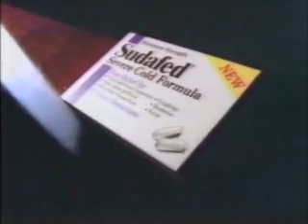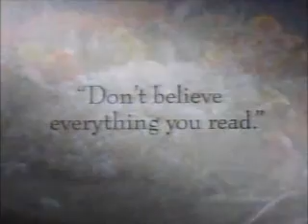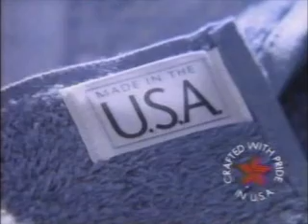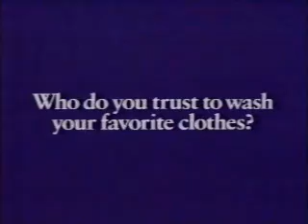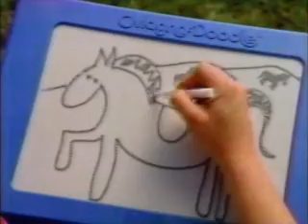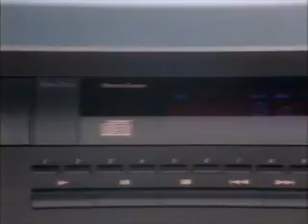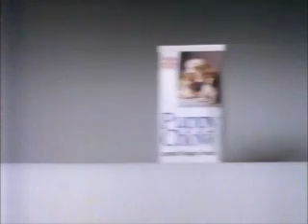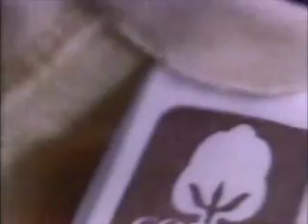Thanksgiving 1991 CBS Commercials (WTOL Toledo)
Commercials aired during The CBS All-American Thanksgiving Parade and a broadcast of The NFL Today.
-Black & Decker Dustbuster
-General Foods International Coffees French Vanilla Cafe
-Life Savers Sweet Story Book
-Polaroid One Step Flash
-Noteability
-JCPenney
-E.T. promo
-Rudolph the Red-Nosed Reindeer promo
-Muppet Babies and Mother Goose and Grimm promos
-Chrysler/Plymouth Tournament of Champions promo
-This is CBS
-Value City Department Stores
-Value City Furniture
-Hills
-Food Town Holiday Parade (Jon Cypher)
-Taboo
-Burlington Socks
-Orville Redenbacher
-Outburst
-The Little Mermaid Holiday Ariel
-Sudafed Severe Cold Formula
-Sunsweet (Barbara Mandrell)
-Norelco Lady Shave
-K-Mart
-Surf
-TV Guide
-Another K-Mart ad
-The NFL Today promo
-Brooklyn Bridge promo
-Circus of the Stars promo
-Back to the Future promo (the series)
-This is CBS
-Hills (again)
-The Golden Girls promo
-Banner Mattress & Furniture
-Oprah promo
-Mickey Call-Back Phone
-Uncle Ben's
-Clue Jr.
-Contac Day & Night
-Chauvinist Pigs
-The Medicine Shoppe
-The Little Mermaid Talking Ariel
-Made in the USA
-Song Burst
-Discover
-Hershey's Miniatures
-Purina
-Cool Whip
-Sears
-Another E.T. promo
-Rudolph the Red-Nosed Reindeer promo (again)
-Grimmy promo (Garfield)
-Teenage Mutant Ninja Turtles promo
-Chrysler/Plymouth Tournament of Champions promo (again)
-This is CBS
-Lion
-Value City Furniture (again)
-Litehouse
-Food Town Holiday Parade (again)
-Presto Salad Shooter
-Holiday Minnie
-Orville Redenbacher (again)
-Woolite
-Riesen
-Another JCPenney ad
-Irish Spring
-True Colors
-Another Polaroid One Step Flash ad
-Another Medicine Shoppe ad
-Magna Doodle
-Another Black & Decker Dustbuster ad
-Song Burst (again)
-The NFL Today teaser with Terry Bradshaw and the late Greg Gumbel
-The NFL Today promo (again)
-Brooklyn Bridge promo (again)
-Where's Waldo promo
-The 'Burbs and P.S. I Luv U promos
-This is CBS
-Another Value City Department Stores ad
-The Cosby Show promo
-Highland Superstores
-Oprah promo (again)
-Kellogg's Rice Krispies Treats
-Yet another K-Mart ad
-Depend (R.I.P. June Allyson)
-Pillsbury Hearty Grains
-Another Burlington Socks ad
-Purina Puppy Chow
-One last K-Mart ad
-Nature Made Essential Balance
-Reynolds Wrap
-The Little Mermaid electronic game
-One Against the Wind promo
-Murphy Brown and Designing Women promos
-Holiday Inn
-Life Savers Holes
-Clue Jr. (again)
-The 'Burbs and P.S. I Luv U promos (again)
-Northern Exposure promo
-This is CBS
-Hills (yet again)
-Food Town Holiday Parade (yet again)
-National Association of Broadcasters PSA
-Happy Thanksgiving from Toledo 11
-The NFL Today opening with Terry Bradshaw and the late Greg Gumbel
-Cotton
-Motorola (incomplete)